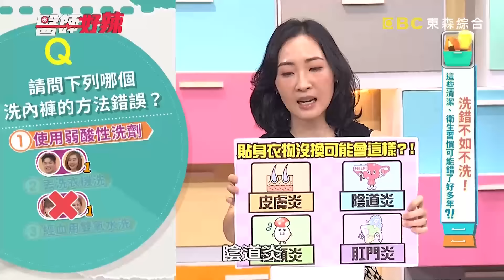男星友人「體貼孕妻」主動做家事卻惹禍！老婆誤食洗碗精「慘流產」？！30歲女「衣物泡漂白水」反害私密處染皮膚炎！【醫師好辣】20241109 完整版 錯誤衛生習慣 EP1681 小call 王韋力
主題：洗錯不如不洗！這些清潔、衛生習慣可能錯了好多年？！
好辣團：小call、ECHO、陳真
醫師：王韋力、蔡逸姍、徐常捷、林榆珊
許多小朋友最常見的壞習慣，竟會造成嚴重後果！？病患私密處紅癢痛，原來是因為洗衣方式錯誤！？ECHO朋友誤食洗碗精造成無法挽回的事情！？一般人床上這東西不注意，恐變成爛臉！？常清理家中反變成容易過敏，到底怎麼回事！？病患私密處反覆感染好困擾，醫師教一招清潔法馬上見效！？還想知道更多精彩的內容，都在每周六日下午17：00東森綜合32頻道《醫師好辣》

00:00 是迷信還是魔咒？教你打破健康宿命論？！
06:57 媽媽為1歲兒四處消毒仍感染腸病毒！稀釋漂白水「這步驟」做錯釀禍！
21:49 小Call床單半年清洗1次！渾身被跳蚤咬100多處傷口超崩潰！
31:20 男子異位性皮膚炎突大爆發！竟是宿舍使用掃地機器人揚起灰塵惹禍！
34:20 女子私密處長期疼痛！過度清潔慘讓肛門破皮感染！